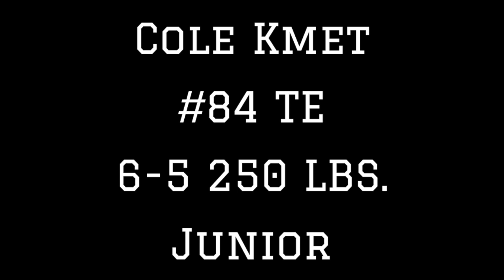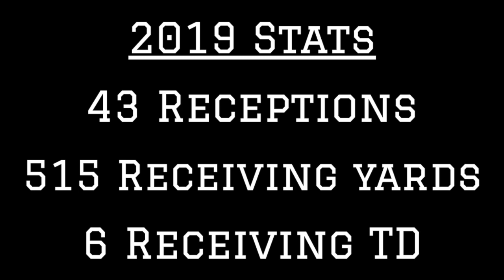Notre Dame TE Cole Kmet 2019 Highlights